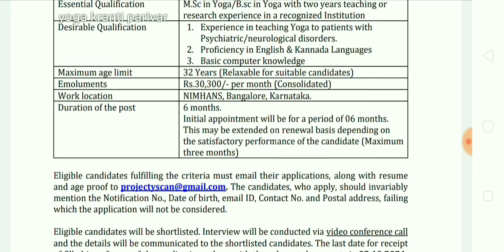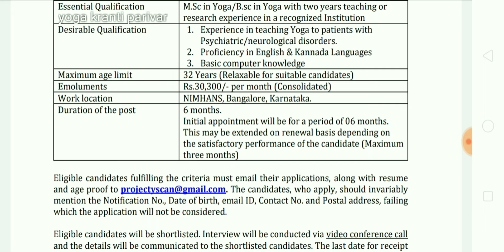योग में आई वैकेंसी सैलरी 30,000 | yoga therapist jobs | yoga recruitment 2021